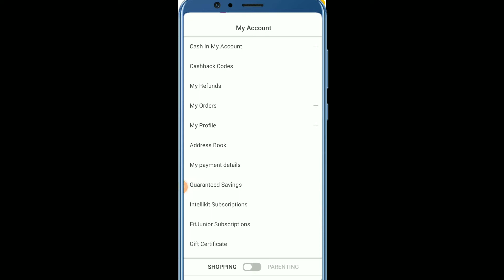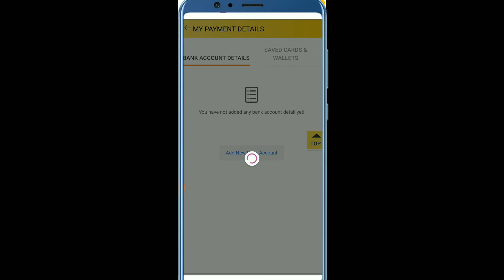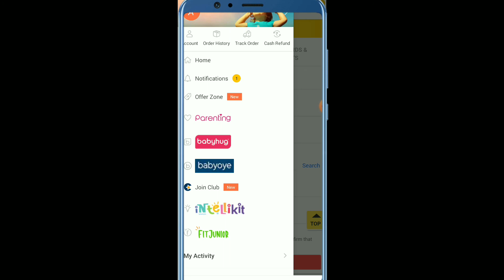firstcry me apna Bank account number kaise dale firstcry मैं अपना बैंक अकाउंट नंबर ऐड करना सीखें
firstcry me apna account number kaise ad kare

1 firstcry me apna account number ad karna shikhe

2 firstcry me acount number kaise ad kare

3 firstcry me Bank account number kaise ad kare

hello friends

aaj ka is video me firstcry me Bank account number kaise ad kare iske bare me jankari diya hu aasa karta hu ye video aap sab ko kafi pasand aaya hoga thank you so much🙏🙏🙏

like shere

firstcry me Bank account number kaise ad karte hai

firstcry me apna Bank account number ad kaise kare